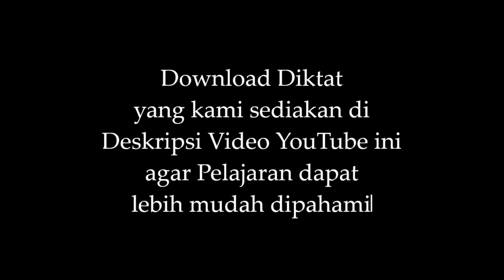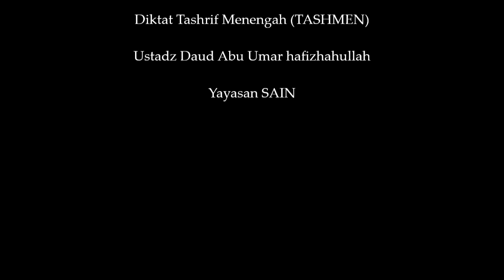TASHRIF AL-FURU' AN-NAQISH | TASHMEN | SAIN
TASHRIF AL-FURU' AN-NAQISH
TASHRIF LUGHAWIY AN-NAQISH

DIKTAT TASHMEN (Tashrif Menengah)

Ustadz Daud Abu Umar hafizhahullah